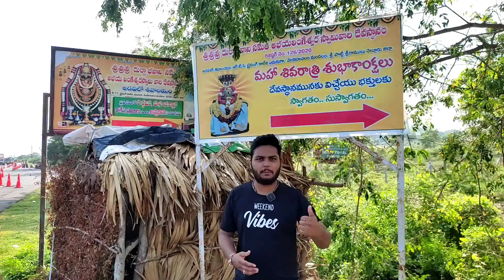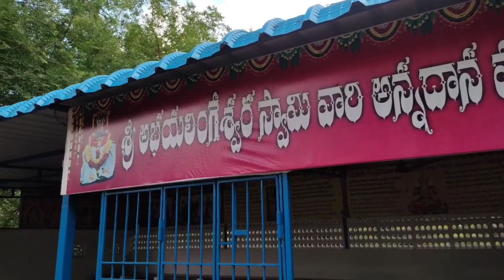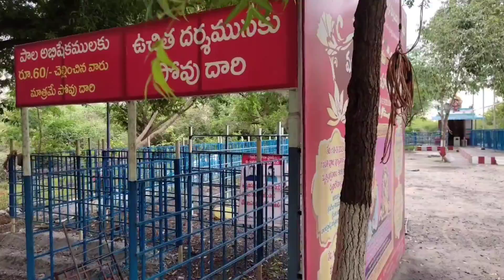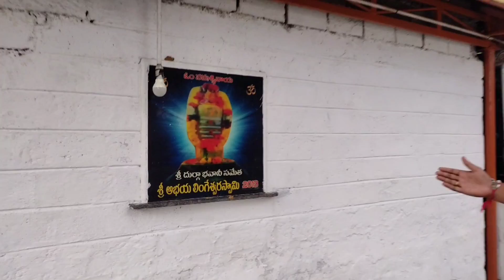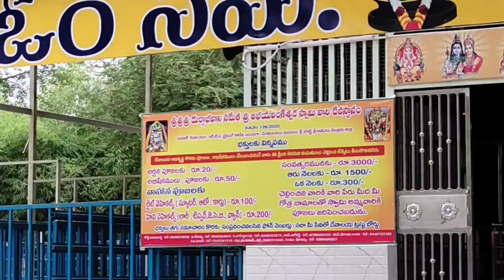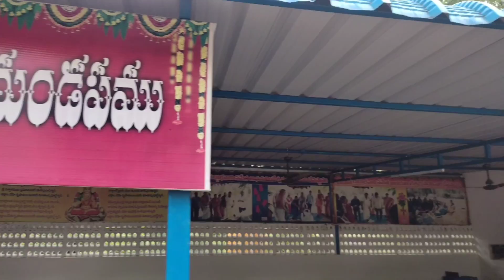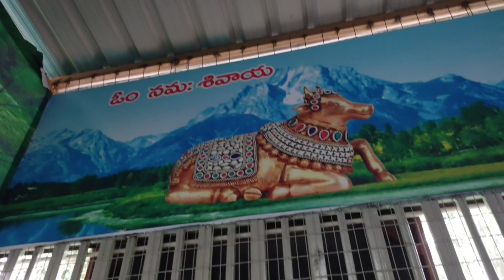Adavilo Shivalayam | Nellore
StoryTeller : BharathTeja Thummukuru
Editing & DOP : Dinesh Soma

Location :

Adavilo Shivalayam,  Opposite to RTC training college , Venkatachalam Mandal , Nellore District,  AndhraPradesh